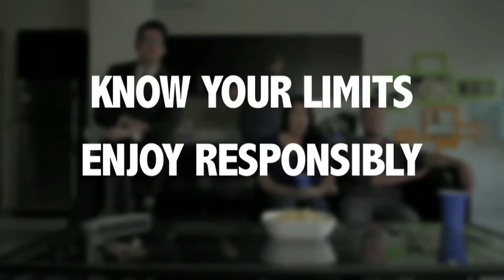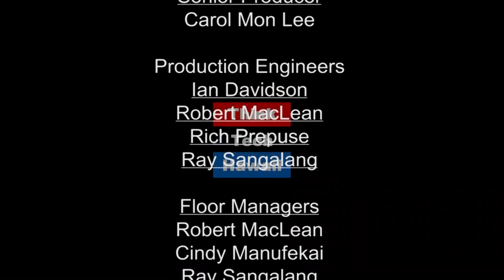Immigration and DACA program (Hispanic Hawaii)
How immigration and DACA program affect thousands of students and families.  Immigration Lawyer Clare Hanusz joins Richard Concepcion on this weeks episode of Hispanic Hawaii. This week Richard and Clare discuss Immigration law, DACA program and the political debate about the future of both programs.